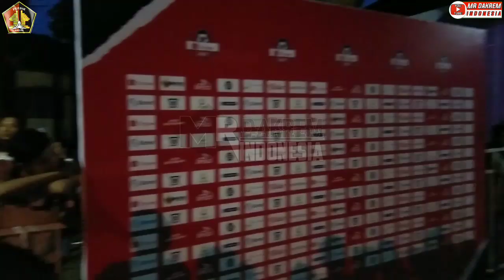PEMAIN PERSIK KEDIRI !! We Love U | You Will Never Walk Alone💜💜💜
TONTON Sampai Selesai Ya GAESS...😊

Jangan Lupa Njegigis Ya Gaes,😀😀😀😀